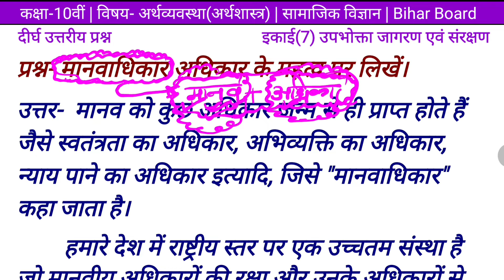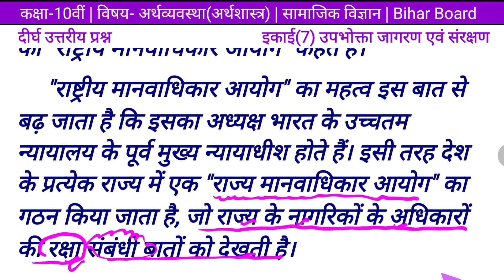मानवाधिकार अधिकार के महत्व पर लिखें। Class 10 अर्थव्यवस्था इकाई 7 /Social Science/सामाजिक विज्ञान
Students
                                                                     जय हिन्द